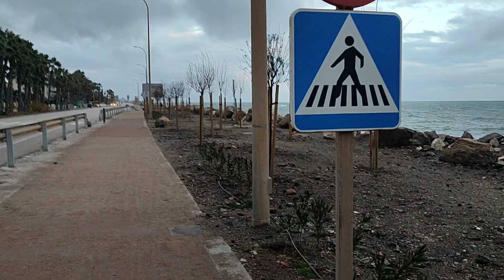Playa de Chilches en Rincón de la Victoria, Málaga.